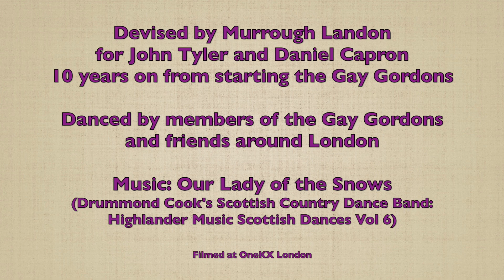Gorgeous Gordons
A 32 bar strathspey for four couples in a longwise set.

For John Tyler and Daniel Capron, 10 years on from starting the Gay Gordons in London.